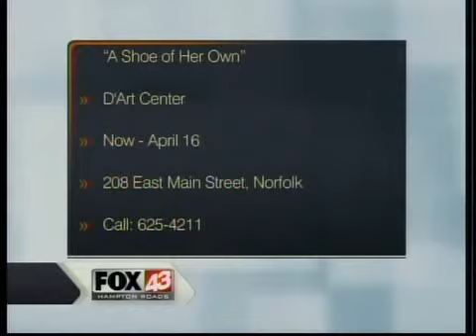A shoe of her own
A shoe of her own exhibit in Norfolk